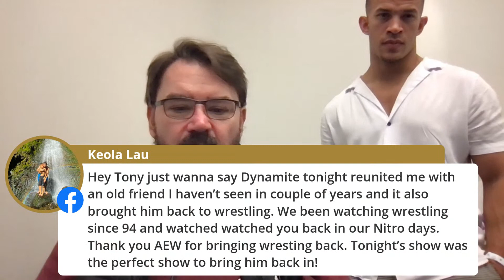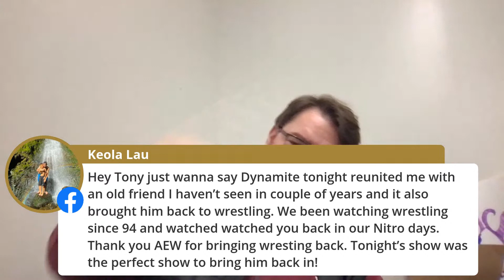AEW Dynamite Post-Show | 01/06/21